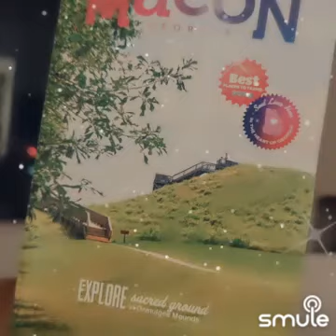Le Temps De L'amour" on Smule:July 19, 2024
I found this awesome recording of "Le Temps De L'amour" on Smule